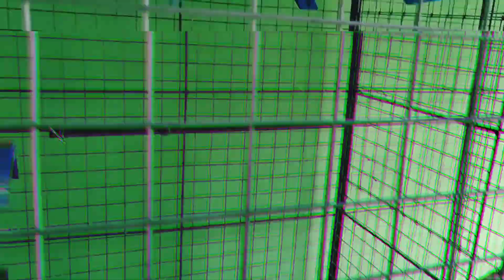PUNONG MINISTRO UMUWI SA NUEVA ECIJA | KASAMA PA SI DOVEBARKADZ TV